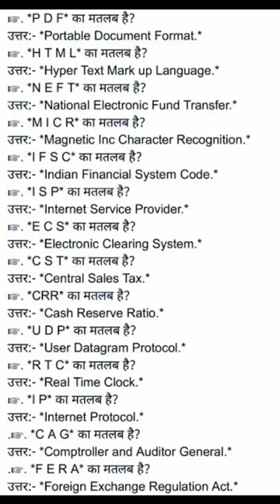computer short full name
video computer short full name
Is video me short name ki Full name bataya hai